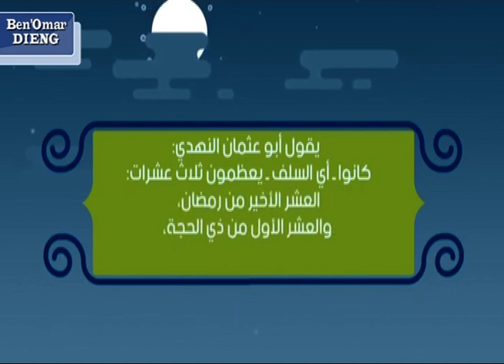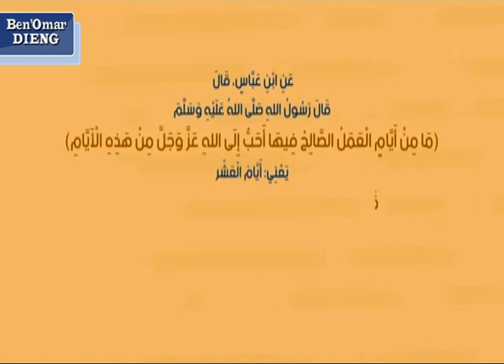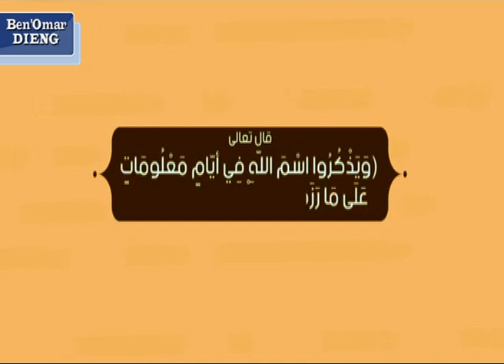Fukki fan yi njëkk ci tabaski